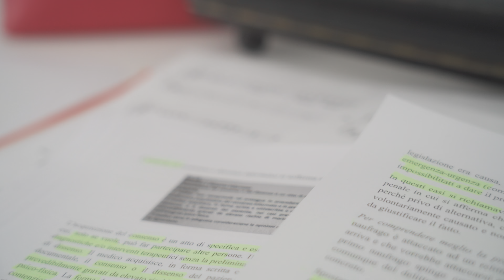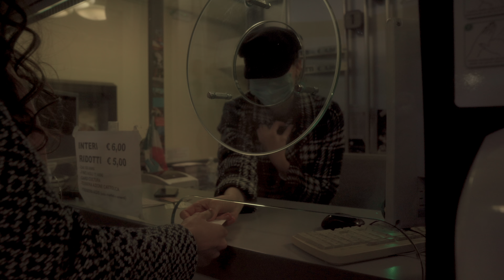IO SIAMO IN DUE - Annie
Brano inedito finalista dell'edizione 2021/2022 del Cantagiro (testo in basso nella descrizione!)

Autore: Vittorio Uboldi
Interprete: Annalisa Bagatin (Annie)

Testo:
Sento le paure dell’età
dicono che possa aver sbagliato strada
dicono che cosa penserà
la gente che ha deciso cosa sia la Vita
ma anche questa sera tornerà
la fiamma, istinto: l’infinito
si mescola con l’Università
e metto l’abito per la mia Storia divisa a metà.

Questo sul copione non è scritto
Sogni strani e vizi, niente più...

Quello che non sai di me:
mi brucia nella testa un’altra Idea
Se comincia a piovere
mi coprirò d’Arte e Poesia
Adesso sì...mi voglio sciogliere
Sorprenderti: io siamo in due.
Questo è il mio volto.

Credo nello specchio che non ha
l’immagine di occhi persi dal mattino
rifletto tutta la felicità
di chi non ha ben chiaro cosa sia la Vita
Cerco d’essere gli anni che ho:
composta, formata, un buon partito
ma preferisco la capacità
di unire ad occhi chiusi la bellezza delle mie metà.

La prima puntata l’ho già scritta
Sogni strani, vizi e anche di più...

infondo
di tutto questo Mondo ho un’altra Idea
Cerco di non fingere
se pioverà io resterò qui
Proprio così...voglio disperdermi
con le mie Idee sui mobili
Ma in foto resto l’unica...